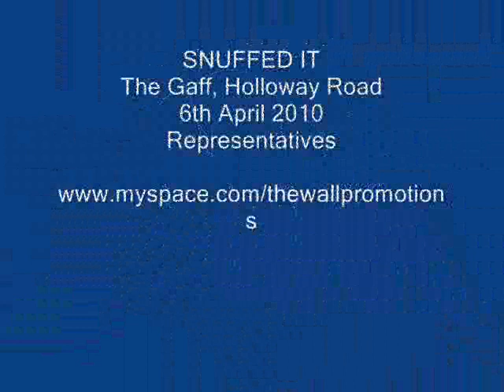Representatives @ SNUFFED IT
Representatives
SNUFFED IT
The Gaff
Holloway Road
6th April